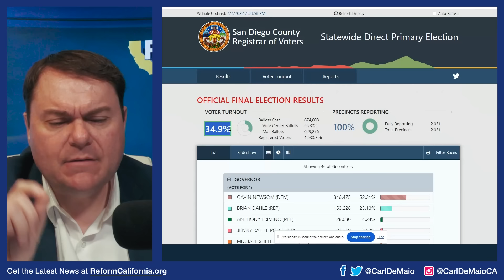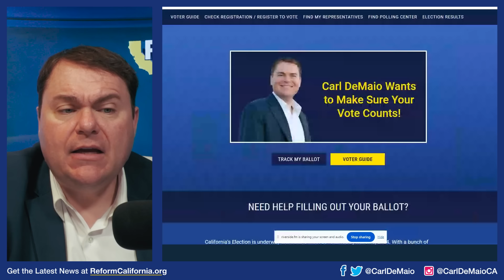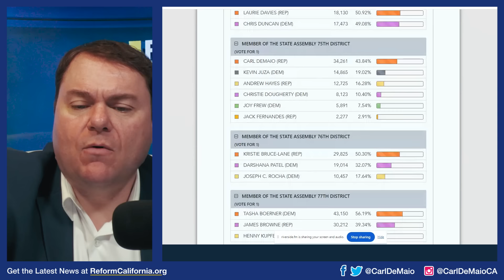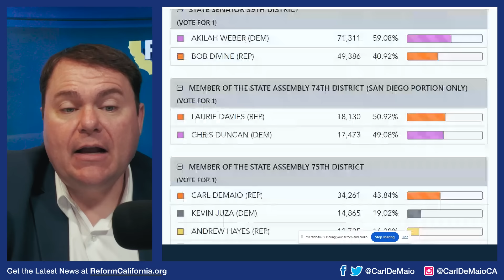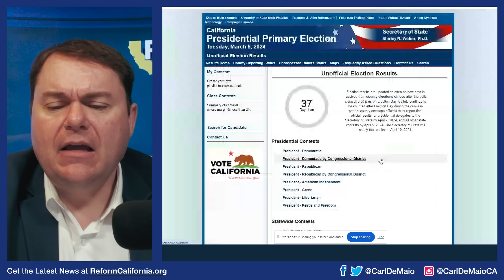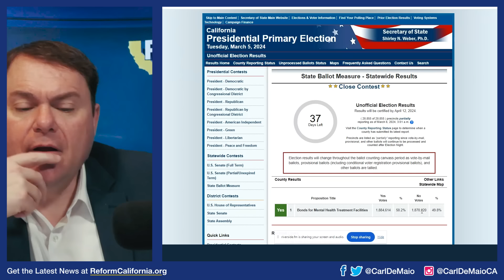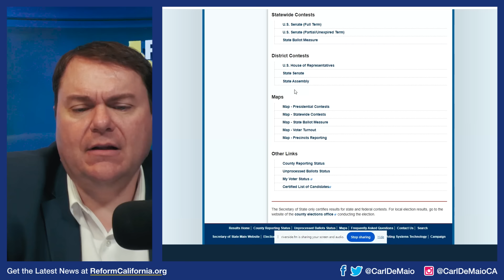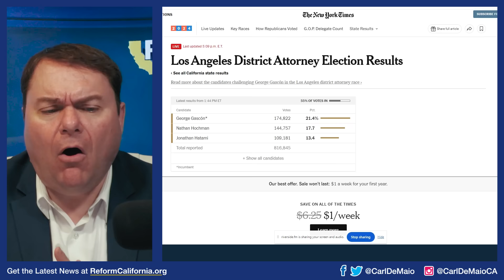Super Tuesday Results Show CA Voter Revolt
GOOD NEWS IN CA PRIMARY: Ballots are still being counted for California's Primary Election, but initial results show a Republican surge in key races — and could indicate a voter revolt and a changing of the state's politics! Find out the latest and get involved in the fight to Reform California — WATCH!